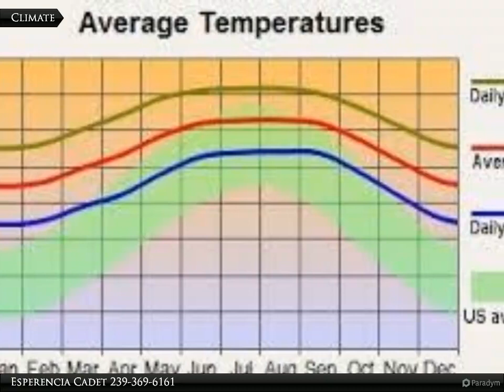Coldwell Banker Preferred Properties - 803 Homestead Rd. S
803 Homestead Rd. S

Wonderful opportunity to own this corner lot 100% clear located near shopping and dinning, convenient location with easy access to state road 82, Southwest Florida International Airport and nearby cities. No HOA fees and no restrictions. Lehigh Acres is located to the far east, central part of Lee County and have the highest elevation of any area of Lee County. No flood insurance will be needed. Seller has 803 Aletha Ave S available as well and prefer to sell them together for a package deal or separate.

Esperencia Cadet
Coldwell Banker Preferred Properties